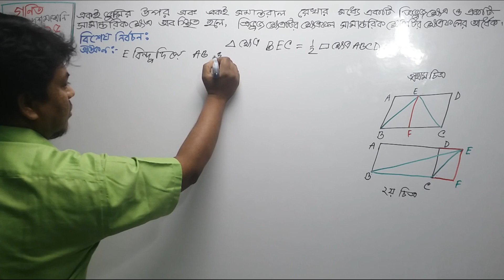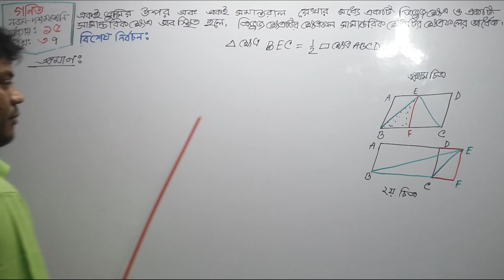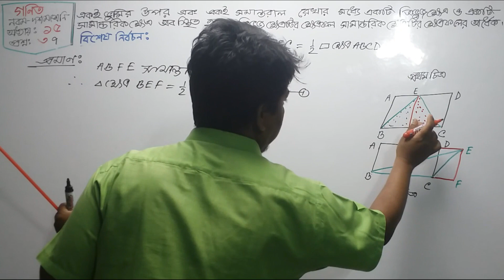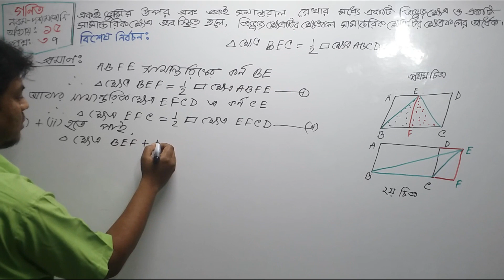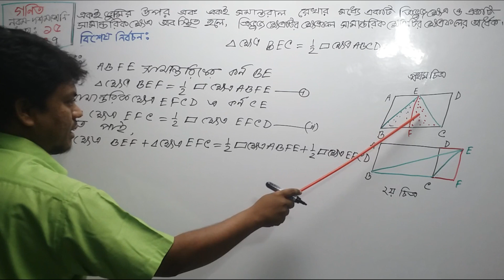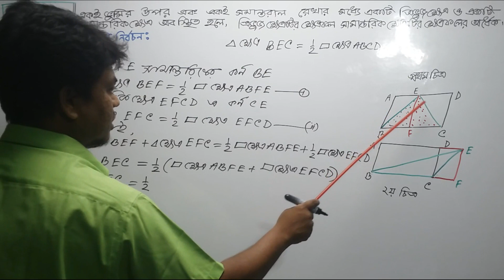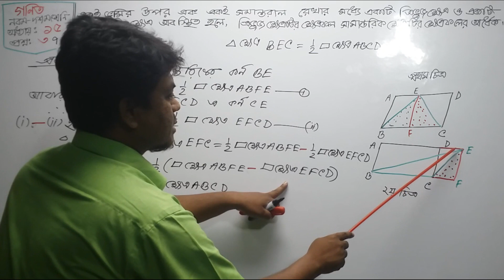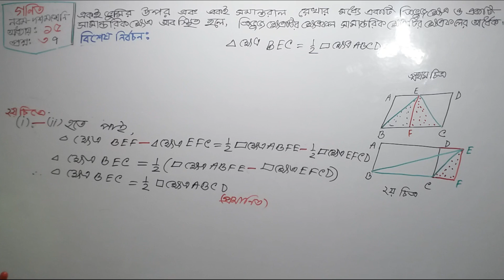Math Chapter-15|| Theorem-37|| দশম শ্রেণির জ্যামিতি অধ্যায় -১৫|| SSC Math Geometry|| Math gamity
# geometry, gamity, # জ্যামিতি

ভিডিওটি দেখে যদি আপনার ভাল লেগে থাকে তাহলে অবশ্যই বন্ধুদের সঙ্গে শেয়ার করুন এবং  কমেন্টে আপনার মতামত জানান ।
Class-10 General Math [Geometry: Theorem, Chapter 15 (Theorem-37)